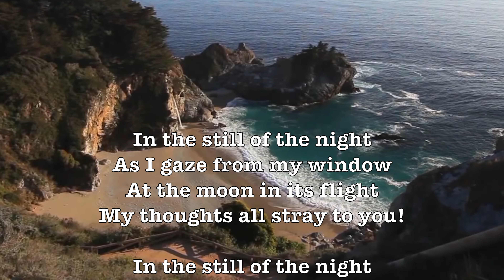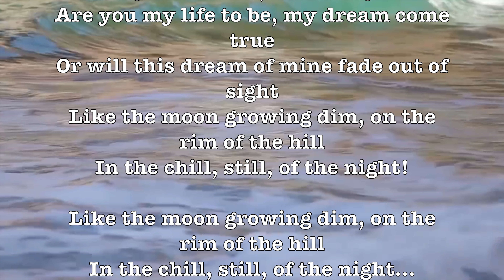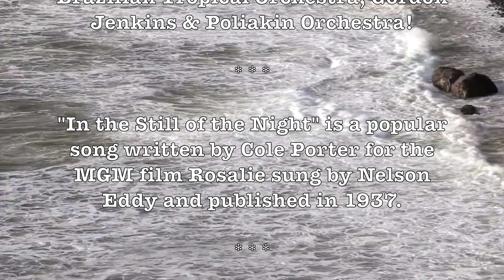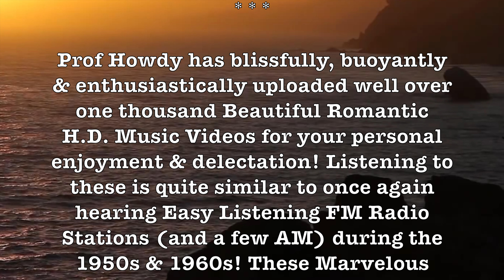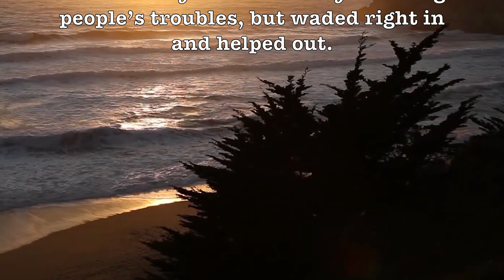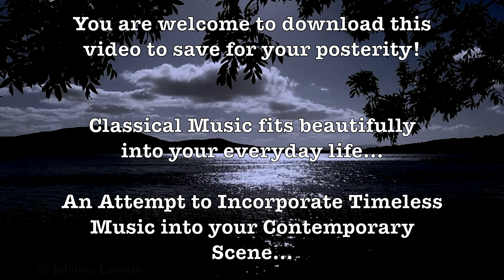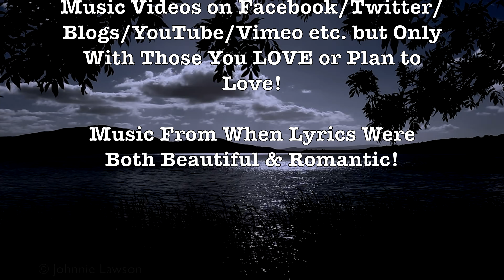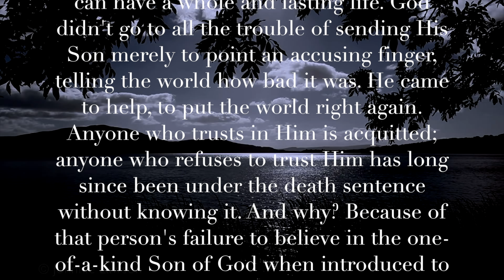In The Still Of The Night! (Norman Luboff)(Lyrics+Song/Artist Info) Super Romantic 4K Music Video!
LYRICS: (Nine Amazing & Unique Versions)

As I gaze from my window
At the moon in its flight
My thoughts all stray to you!

All the world is in slumber
All the times without number
Darling when I say to you!

Do you love me, as I love you
Are you my life to be, my dream come true
Or will this dream of mine fade out of sight
Like the moon growing dim, on the rim of the hill
In the chill, still, of the night!

ALBUM SONGS LIST:

In The Still Of The Night! (Nine Amazing & Unique Versions)

ARTIST:

Norman Luboff, 101 Strings, Andre Kostelanetz, Brazilian Tropical Orchestra, Gordon Jenkins, Poliakin Orchestra, Frank Chacksfield, Romantic Strings & Enoch Light!

"In the Still of the Night" is a popular song written by Cole Porter for the MGM film Rosalie sung by Nelson Eddy and published in 1937.

Norman Luboff (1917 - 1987) was an American music arranger, music publisher and choir director.

Luboff was the founder and conductor of the Norman Luboff Choir, one of the leading choral groups of the 1950s, 60s and 70s. The choral group toured yearly from 1963 to 1987, and recorded more than seventy-five albums. The holiday albums Songs of Christmas (1956) and Christmas with the Norman Luboff Choir (1964) were perennial bestsellers for years. Luboff and his choir won the 1961 Grammy Award for Best Performance by a Chorus. - Wikipedia

GOOGLE SONG INFO:

In The Still Of The Night - (From "Rosalie") - Norman Luboff Conducting a 100 Voice Chorus; RCA Victor Symphony
0:01 - 2:55

In The Still Of The Night - Cole Porter
13:10 - 16:59

In The Still Of The Night - The Poliakin Orchestra And Chorale
20:29 - 23:40

In the Still of the Night - Enoch Light
30:08 - 32:48

In the Still of the Night - Andre Kostelanetz and His Orchestra
9:51 - 13:00

Google: T3H7P12H

 In The Still Of The Night, Norman Luboff, Reader’s Digest Music, 101 Strings, Brazilian Tropical Orchestra, Poliakin Orchestra, Frank Chacksfield, Romantic Strings, Enoch Light,